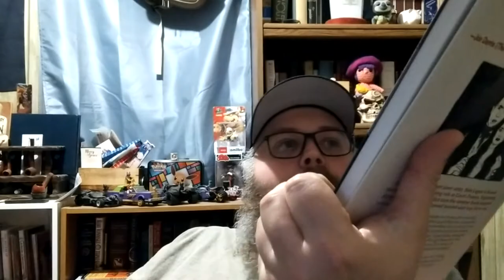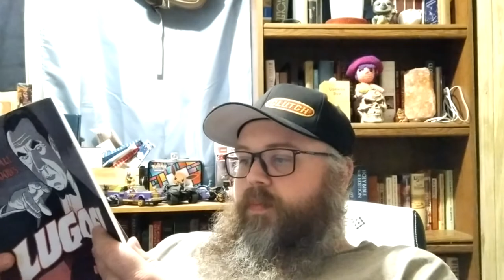Lugosi by Koren Shadmi | Life Drawn | GarbAugust | Booknik